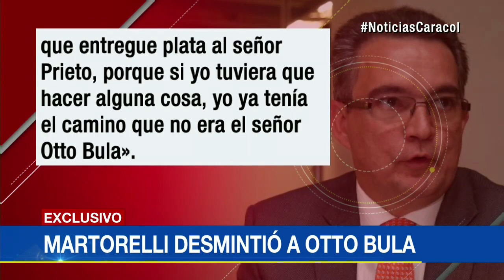Otto Bula no quiso prender el ventilador en el CNE sobre dineros de Odebrecht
En un hecho que beneficia a la campaña Santos, el exsenador se negó a repetir lo que dijo a la Fiscalía. Además, expresidente de la multinacional lo desmintió.